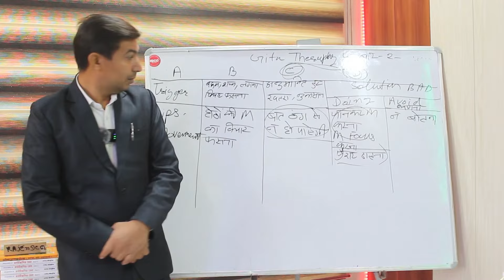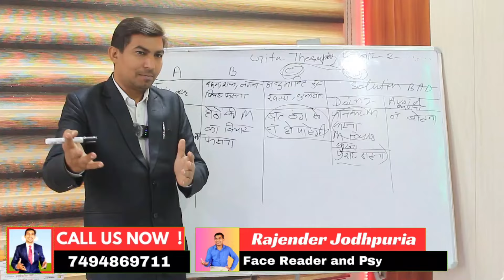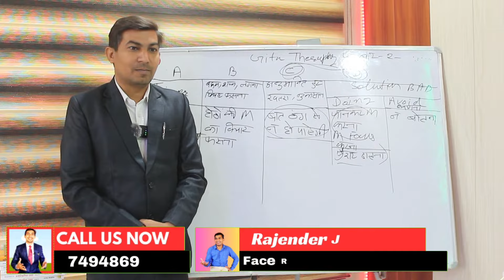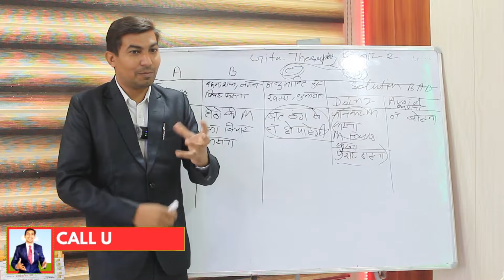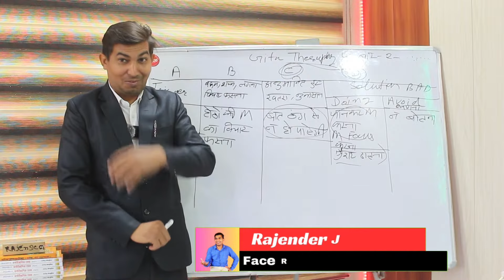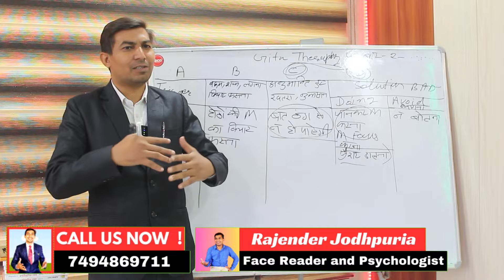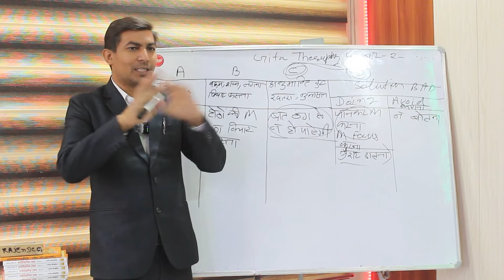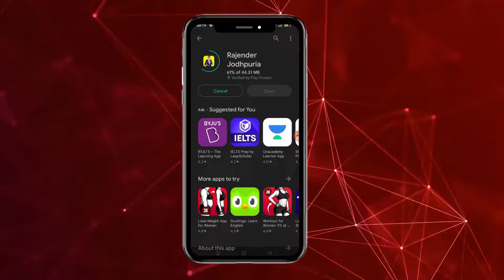Overthinking Se Kaise Bache | Jyada Sochna Kaise Band Kare | ज्यादा सोचने से कैसे बचें। Hindi